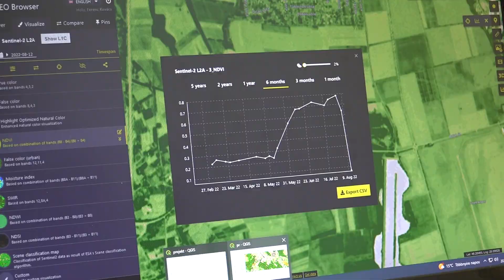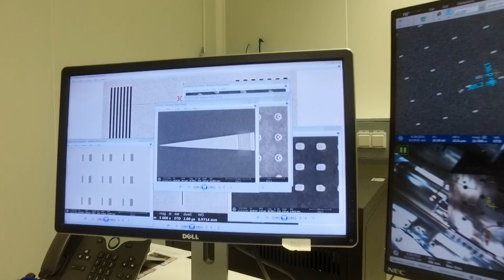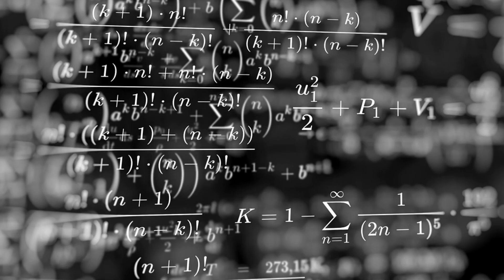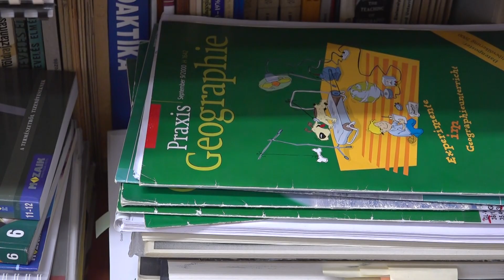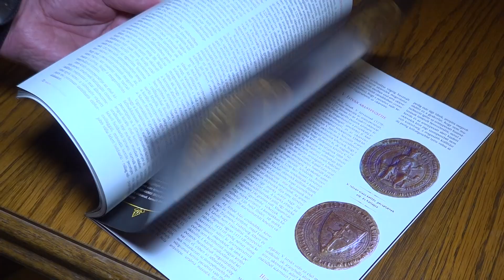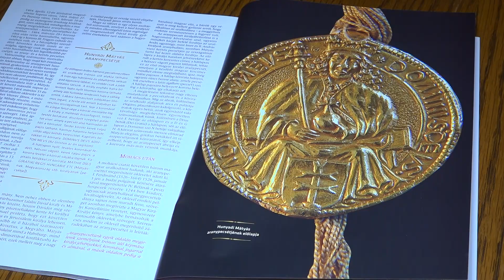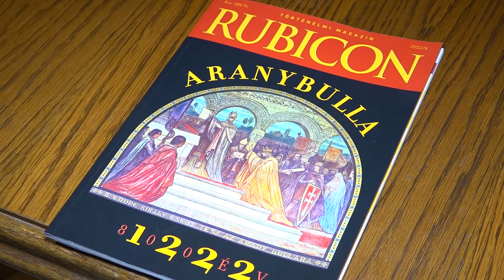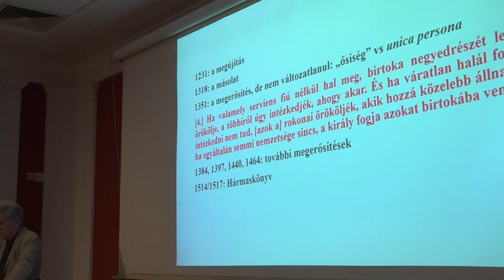Kvantum - 2022. október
Előre lehet jelezni ez erdőtüzek veszélyét, elméleti fizikusok is támogatják a méréseket a szuperlézer központban, a mélyszántás elősegíti a talaj erózióját. 1222-ben mégsem a korabeli nemesség kényszerítette ki az Aranybullát.
- Az erdőtüzek előrejelzését és megfékezését segítheti az SZTE geográfusainak kutatása. A legveszélyeztetettebb területeket műsoldas képek segítségével határozzák meg. A térképeket terepi megfigyelésekkel pontosítják, ami jelentősen megkönnyíti egy-egy tűzfészek megközelítését és az oltást.
- A szuperlézer központban nem csak lézerfizikusok dolgoznak, és nem csak méréseket végeznek. Varró Sándor elméleti fizikus nem jár be a lézertermekbe, hanem papíron és fejben dolgozik. Az ELI-ben zajló optikai folyamatok elméleti hátterét kutatja.
- A mélyszántás rombolja a talaj természetes szerkezetét. Ez a felismerés a mezőgazdaságban még nem vált általánossá. Pedig egy szegedi kutató mérései ezt még azzal is kiegészítették, hogy ha nem bolygatjuk a föld felső rétedeit, az az eróziót is csökkenti. Farsang Andrea professzort  érdemeinek elismerésként idén a Magyar Tudományos Akadémia is tagjai közé választotta.
- A nemesség jogait és kötelezettségeit rögzítő oklevél az Aranybulla. II. András adta ki 1222-ben. A történészek ezt sokáig a magyar alkotmányosság kezdetének, a királyi hatalom gyengeségének értelmezték. Zsoldos Attila a korszak összes oklevelének tanulmányozása után arra jutott, hogy ez nem igaz. A történész a Szegedi Akadémiai Bizottság vendége volt.